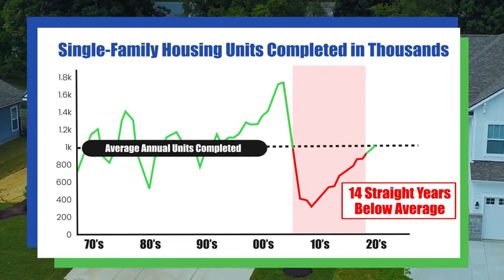where are all the houses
Inventory is still slim because a lack of homes that were built over the last 14 years! When there’s less inventory, its even more important to have an expert by your side! If you need help navigating this competitive market, I can help!

Ebby Halliday
The Shuler Group
Billy Shuler